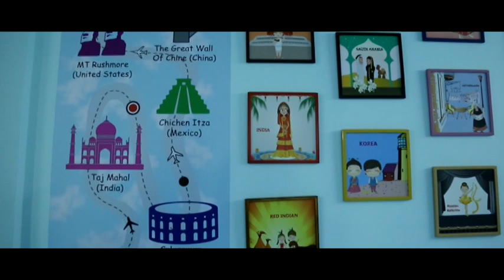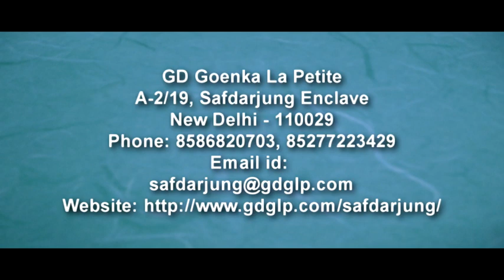Corporate AV G.D.Goenka La Petite Safdarjung